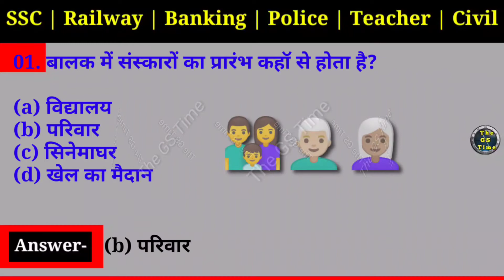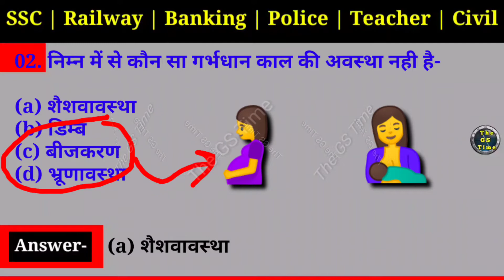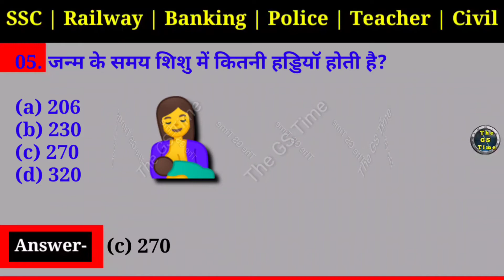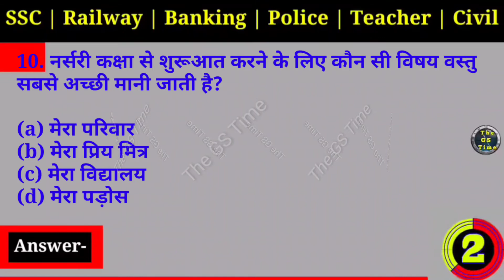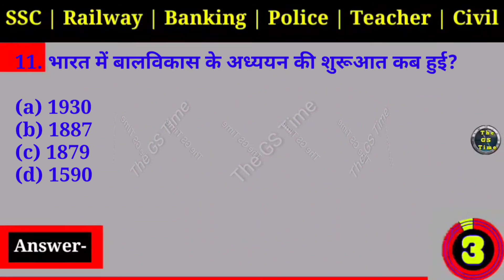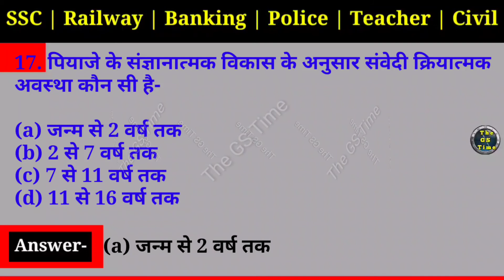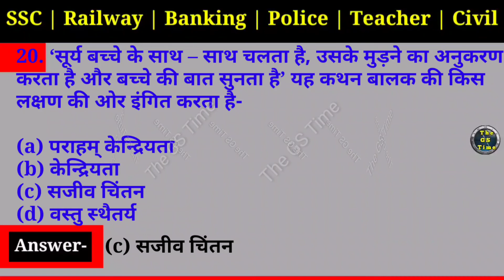013 🙋 Child Development and Pedagogy | DSSSB | CTET | UPTET | TET Previous Year Paper | The GS Time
CTET UPTET Teacher भर्ती । Child Development and Pedagogy Previous Year Questions Paper in Hindi

नमस्कार दोस्तों इस वीडियो में हम आप के लिए बाल विकास एवं शिक्षाशास्त्र से टॉप 20 क्वेश्चन लाए हैं जो बेहद इंपोर्टेंट है कई बार परीक्षा में पूछे जा हैं। इस वीडियो में हम आपसे बाल विकास एवं शिक्षाशास्त्र से 20 प्रश्न पूछेंगे जिसमें से आपको उत्तर देना होगा। प्रत्येक प्रश्न के आंसर को सोचने के लिए हम आपको 5 सेकंड का मौका देंगे उसके बाद हम आपको उसका उत्तर बताएंगे और एक्सप्लेन करेंगे तो चलिए आज की वीडियो शुरू करते हैं।